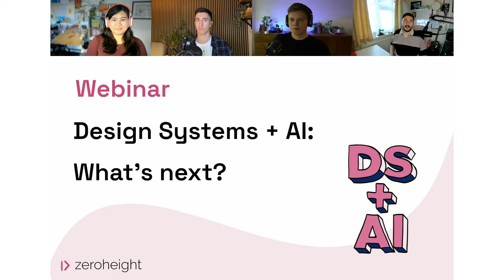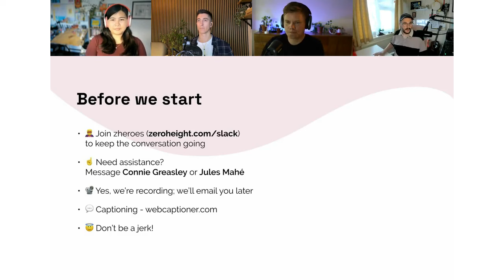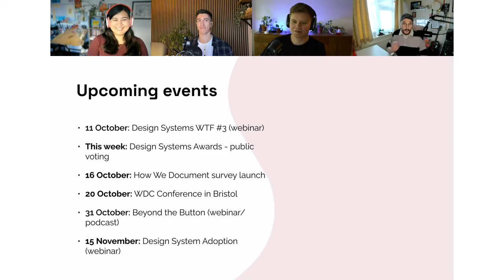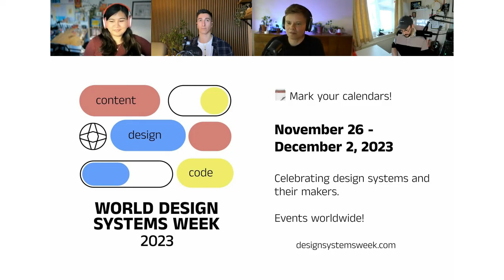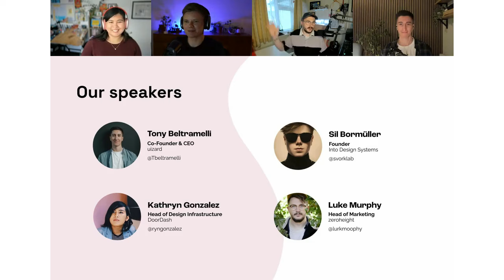Webinar - Design Systems+AI: What's Next?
Are you wondering how AI can be a game changer for design systems? Could it be the final step in our quest for automatization and industrialization? Perhaps we are even reaching the end of design systems with the rise of AI?
To answer all those questions, we have amazing guests to cover this hot topic.

The speakers:
• Tony Beltrami - CEO & Co-founder at Uizard
• Sil Bormüller - Founder at Into Design Systems
• Kathryn Gonzalez - Head of Design Infrastructure at DoorDash
• Luke Murphy - Head of Marketing at zeroheight

During this insightful webinar, you will:

🔍 Gain knowledge of what AI can offer for design systems.
⏩ Have a better sense of what’s coming next for the future of design systems.
🛠️ Learn more about AI tools and how you can use them for your design system.
🌐 Explore new ways of working that could emerge from this AI-powered automation.
💡 Be inspired by discussions and real-world examples from our panelists.

In the first half, our panelists will explore the different topics between AI and design systems and address common questions. The second half will focus on your burning questions, and our panelists will provide advice, guidance, and additional insights tailored to your scenario.